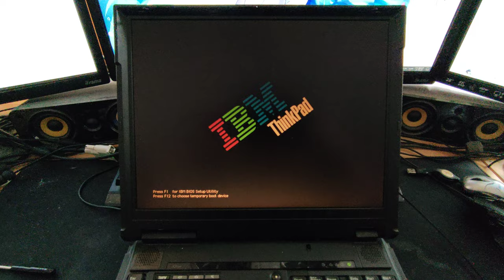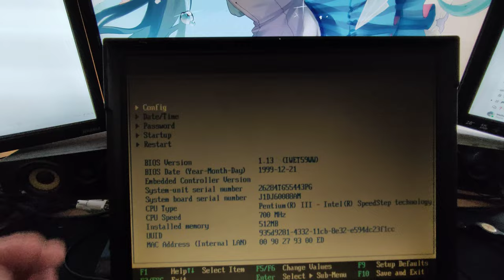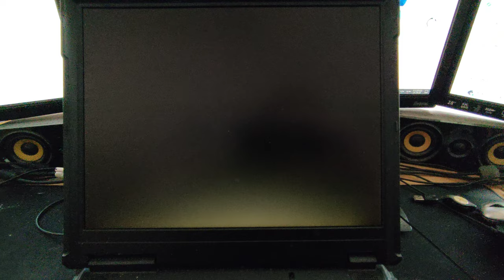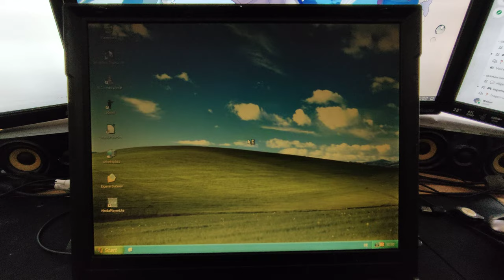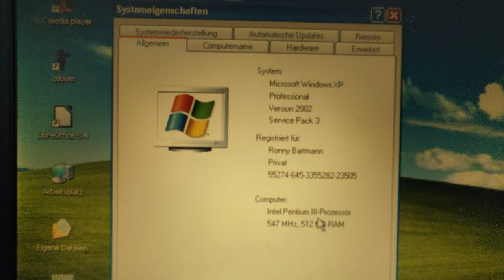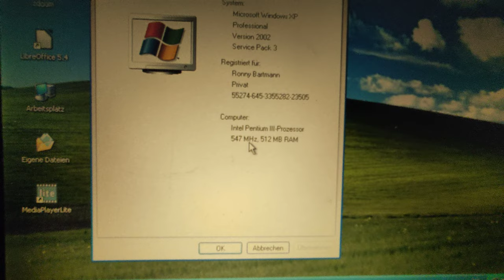Retro Laptop - IBM Thinkpad A20m #2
OS : Windows XP
CPU: Pentium III 700MHz
RAM: 512 MiB
HDD: 60 GB (original 12 GB, diese HDD ist aber derzeit im TOSHIBA Satellite 210CS)
Scr: 1024x768
ext: VGA bis 1280x1024